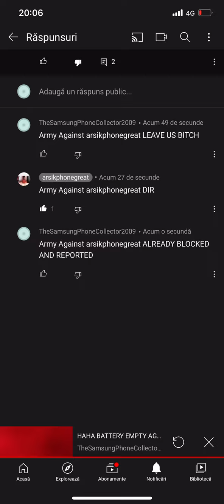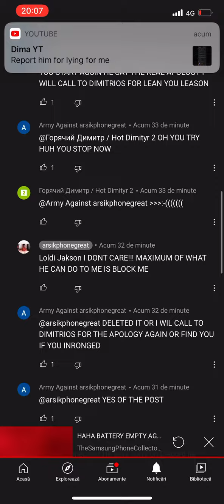GET THIS SHIT TERMINATED